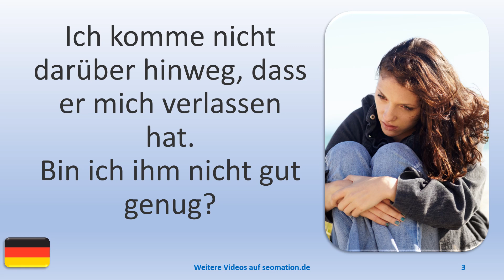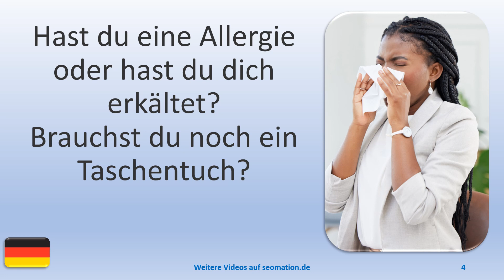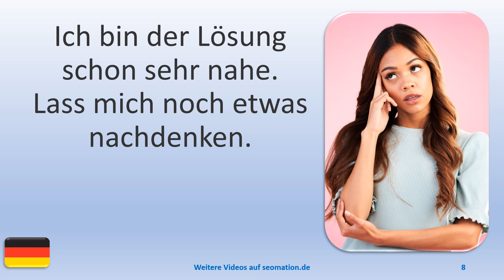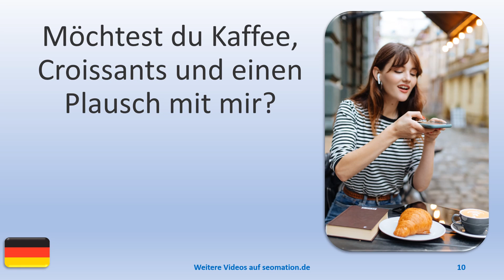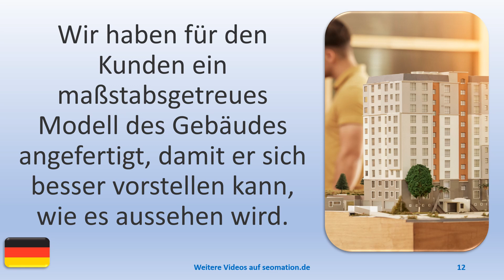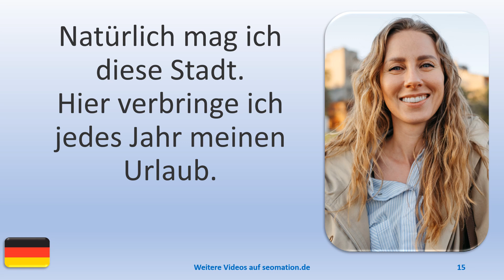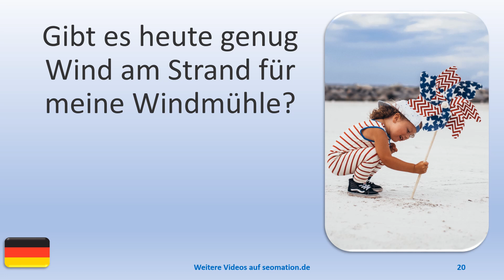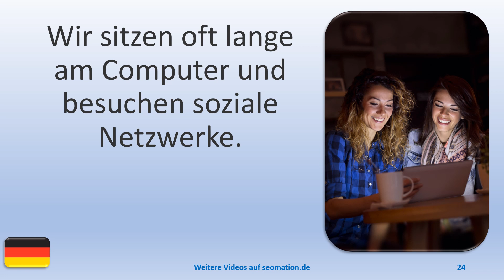▶️4091▶️ Ich lerne Deutsch mit Texten und Bildern in unterschiedlichen Situationen.